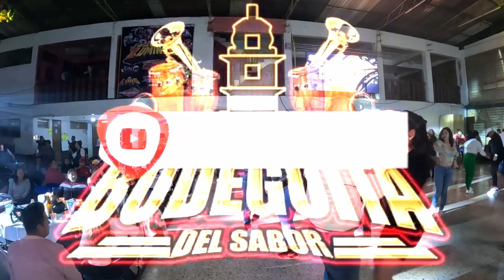🌴🪘🎼 😱ÁNGEL CAMPOS DE NUEVO EN LA LOCUCIÓN DE SENSACION CANEY 😱🪘🌴🎼 SALÓN F.B.I🪘🌴🎼🧐